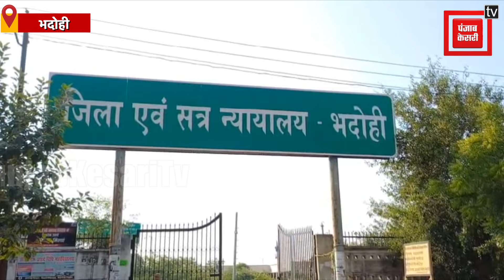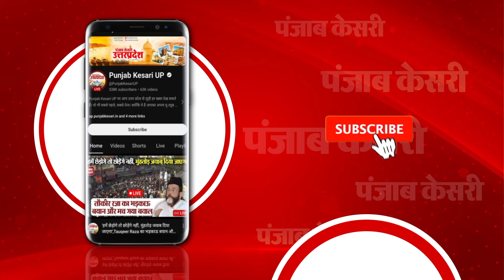Bhadohi:बाहुबली Vijay Mishra को MP-MLA कोर्ट ने सुनाई सजा,15 साल पुराने केस में 1 महीने की जेल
भदोही (Bhadohi) के ज्ञानपुर विधानसभा के बाहुबली पूर्व विधायक विजय मिश्रा
(Vijay Mishra ) को 15 साल पुराने एक मामले में सजा सुनाई गई. उन्हें एक महीने की जेल और 200 रुपये का अर्थदंड की सजा दी गई है. …